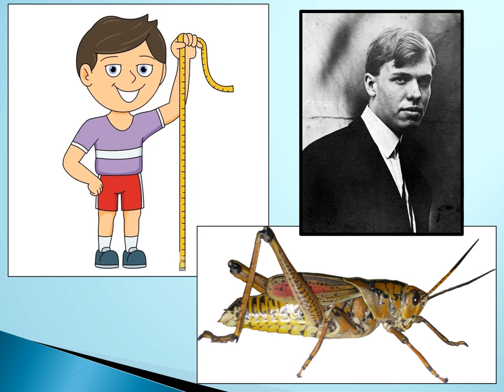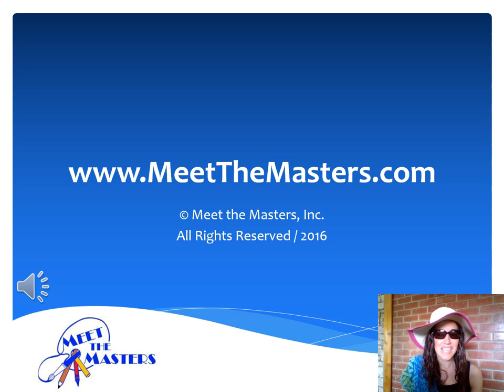Edward Hopper - Artist Intro: Kinder - 2nd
In this narrated PowerPoint, you will learn about the history, style, and technique used by our sixth master artist, Edward Hopper.

*Beginning Level for Kindergarten, 1st, and 2nd grade.